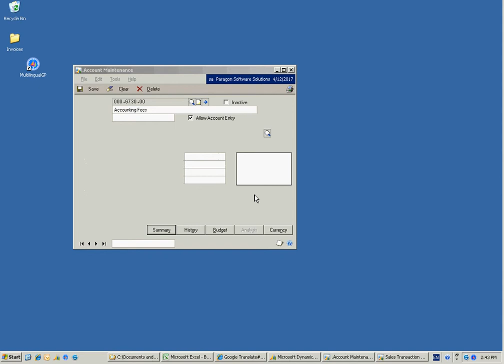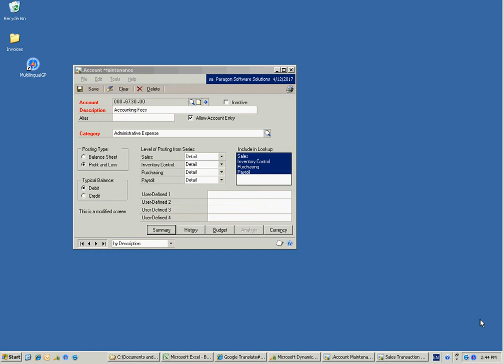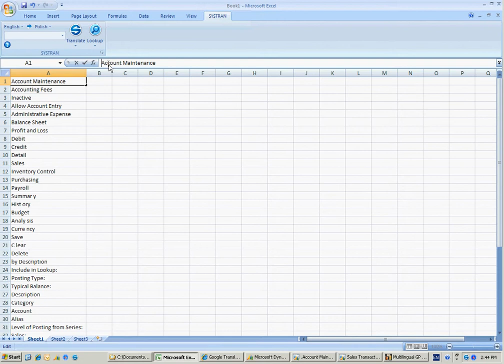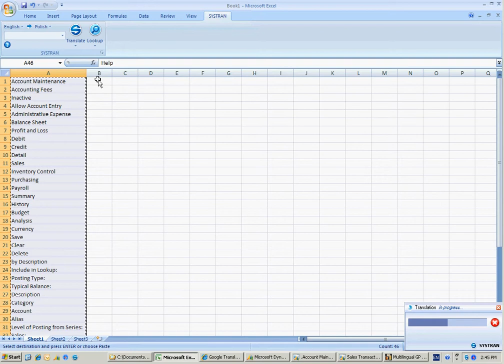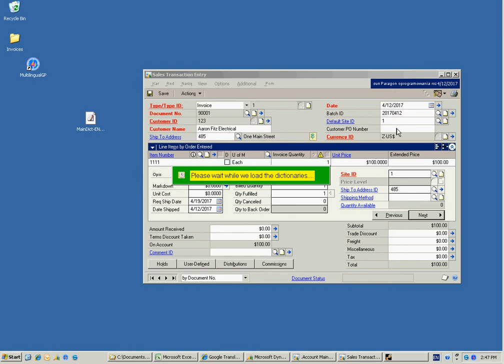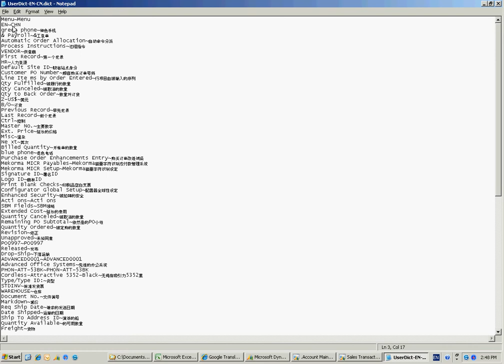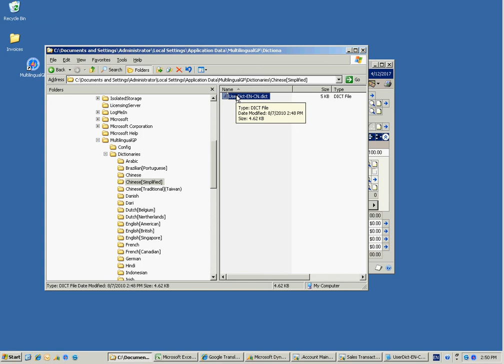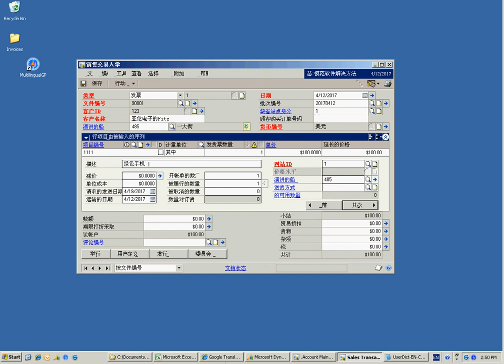Multilingual GP Translation Dictionaries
This video will show you how to capture and translate GP windows.  These can be 3rd/ISV windows or modified windows.  You use the same process.  We will also show you how to update the translation dictionaries for data.  This is what allows you to print the same invoice in multiple languages.